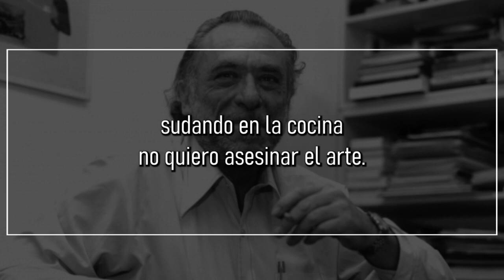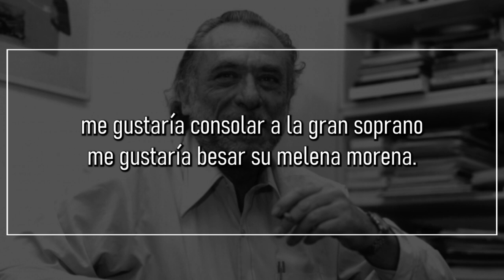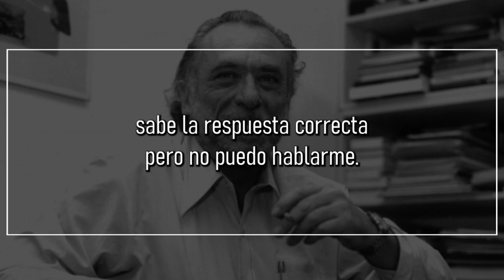Besar su melena morena, de CHARLES BUKOWSKI | Poema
Besar su melena morena

sudando en la cocina
tratando de tener mucho éxito
54 años
el miedo subiéndome por los brazos
las uñas del dedo del pie demasiado largas
un tumor en un lado de una pierna.

la diferencia con las fábricas era que allí
todos sentíamos nuestro dolor
juntos.

la otra noche fui a ver a la
gran soprano
aún seguía guapa
y sexy
aún guardaba luto
pero se equivocaba nota tras nota.
borracha,
asesinó el arte.

no quiero asesinar el arte.

debería ir al médico para que me
ampute esa cosa de la pierna

pero soy un cobarde
gritaría y asustaría al niño
que estuviese en la sala de espera.

me gustaría consolar a la gran soprano
me gustaría besar su melena morena.
pero Lorca sigue allí en la carretera
comiendo balas españolas en el polvo;
y la gran soprano nunca ha leído mis poemas
pero ambos sabemos cómo asesinar el arte
cómo beber y cómo llorar;
sudando ahora en esta cocina
las fórmulas se han evaporado
el mejor poeta que conozco está muerto
y abandonado en el polvo;
los demás me escriben cartas.

les cuento que quiero consolar
a Lorca y
a la gran soprano
pero me contestan con otras
cosas
inutilidades
monotonías
banalidades.

me fijo en una mosca que anda por encima de la radio.

sabe la respuesta correcta
pero no puedo hablarme.